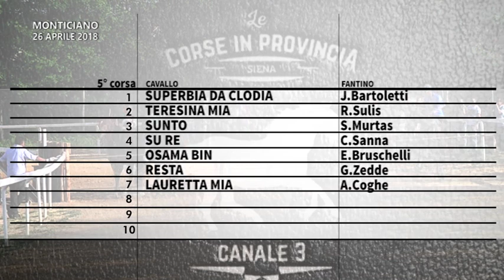Corse a Monticiano - 26 aprile 2018 - Quinta parte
L'appuntamento del 26 aprile 2018 con le corse a pelo a Monticiano..